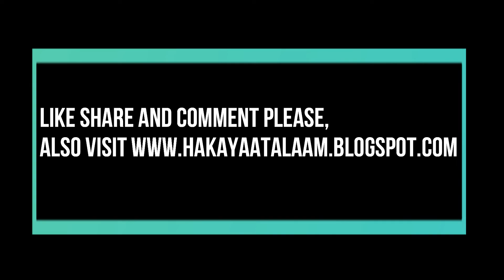Ankh Main Nami Si Hai By Gulzar | Urdu Poetry Channel | Whatsapp Status | 29 Oct 2022